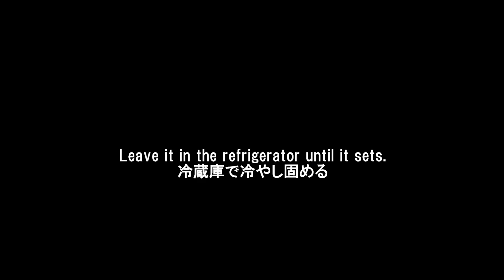Strawberry Cream Cheese Truffle いちごトリュフ Valentine Recipe バレンタインレシピ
The recipe is shown below. Click on "Show more" (^_^)
レシピは"もっと見る"をクリックしてね。

クリームチーズとホワイトチョコでさっぱりしたトリュフを作ってみました。
ベリーのドライフルーツをいれたので、苺ちゃんにしてみましたが、けっこう大変でした(TдT)
コーティングもチョコペンもしばらくごめんなさいってくらい難しいよぅ。

グダグダなできあがりですが、味は大丈夫なので大目にみてください。

結論：普通にココアパウダーで仕上げよう。そうすれば３時間もかからない。

100g Cream Cheeze
20g Sugar
50g White chocolate
10g Dried Fruit (Berries)
(if you like, add tbsp 1 Rum)

---For decoration
Strawberry Chocolate
Green chocolare pencil
White chocolate

and your patience XD

砂糖　20g
ホワイトチョコレート　50g
ドライフルーツ（ベリー類）10g
(好みで　ラム酒　大さじ1)

---デコレーション用
ストロベリーチョコレート
緑のチョコペン
ホワイトチョコレート
　・・・は止めて、ココアパウダー推奨